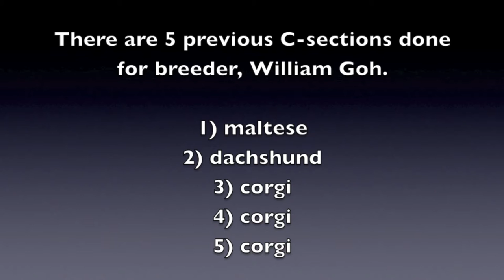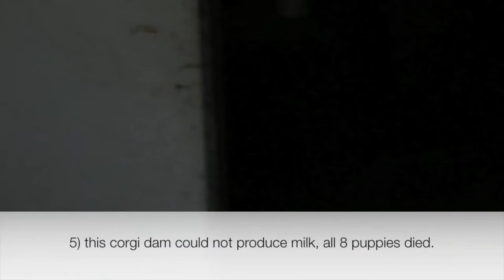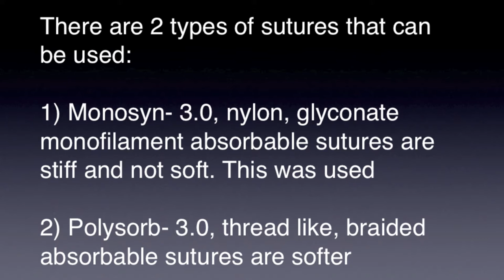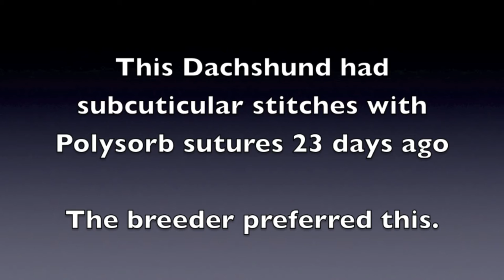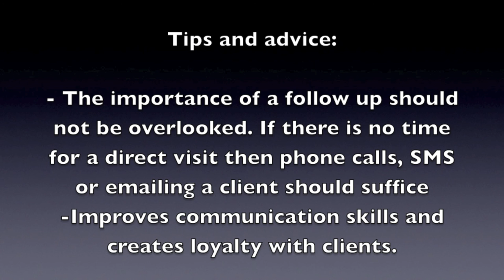Follw-up on 5 caesarean sections done by Toa Payoh Vets Nov 2015 - Jan 2016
Dr Sing Kong Yuen brought an intern to a follow up farm visit to understand more about post-op care after Caesarean section. He performed 2 Caesarean sections. Dr Daniel Sing performed 3.

The experienced breeder suffered losses from a Corgi dam not having milk leading to 8 Corgi puppies passing away on Day 3-5 after fostering out.  A Corgi dam with 3 pups died after Caesarean section.

He was happy with the good outcome of the Maltese, Dachshund and one Corgi dam.  His feedback was that the Monosyn appositional suture ends done by Dr Daniel Sing on skin closure would prick the suckling puppies. I provided this feedback to the vet. As for me, I used braided sutures in a horizontal mattress pattern, but the breeder preferred the hidden suturing done by another vet.